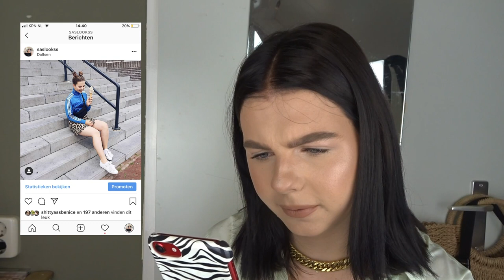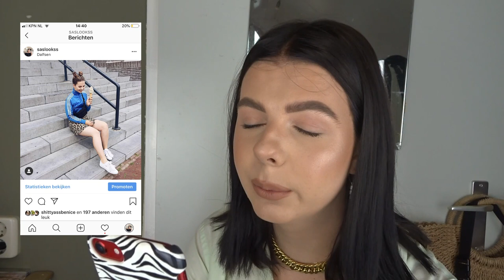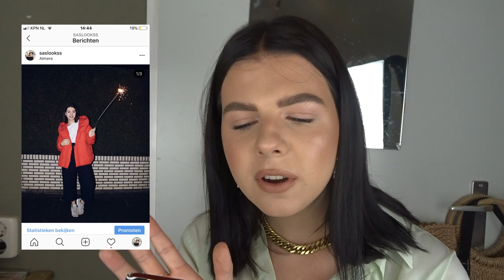Reageren op mijn oude Instagram foto's!!